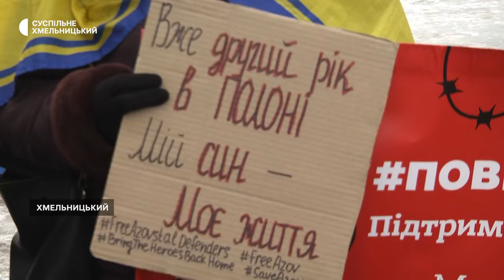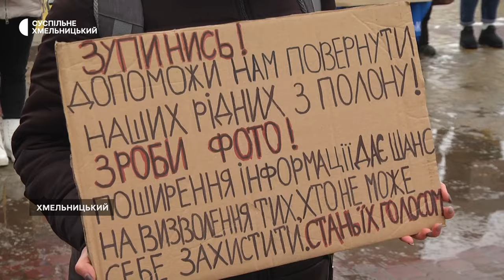У Хмельницькому відбулася акція «Поверніть Героїв додому"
Не припиняють своїх акцій на підтримку військовополонених їхні матері, сестри, дружини та жителі Хмельниччини, які поділяють їхній біль і сум та хочуть підтримати згорьованих родичів українських захисників, які вже рік і вісім місяців перебувають у російських тюрмах та таборах.